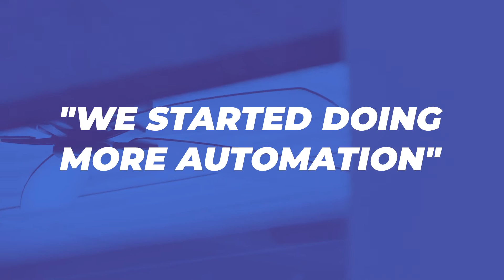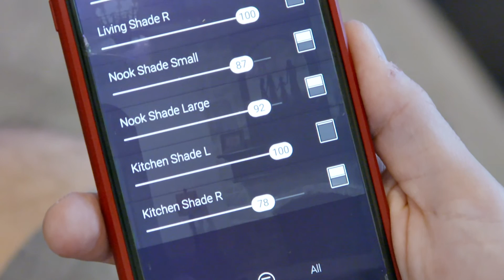Theater Advice - We know shades